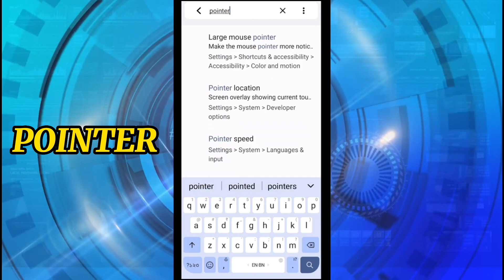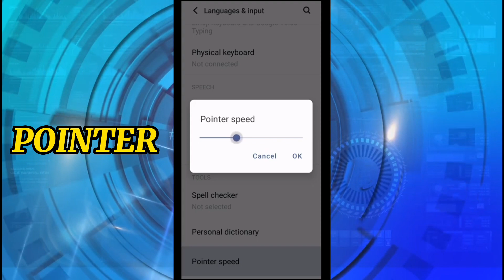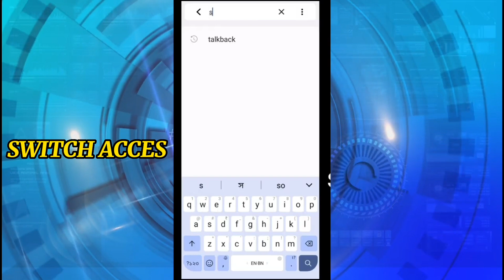No Recoil UMP, Mp40, Thompson+ TRICK ON MOBILE FREE FIRE | SMG | AFTER UPDATE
👉👉• Hello guys I am KAJAL GAMING BBS(KAJAL)
Real KAJAL GAMING

👉• FREEFIRE

• TOPIC - Free Fire Tournament Highlights || Free Fire Gameplay Highlights

👉• KAJAL GAMING BBS  OP BOLTE 🔥

👉👉👉 TAGS 👈👈👈

2x plus glitch exposed
double plus glitch video 100% proof
rank push tips and tricks 2022
diamond to grandmaster tips and tricks 2022
rank push tips and tricks with k character
2x plus glitch exposed
10x plus glitch exposed
2x plus glitch revealed
free fire 2x plus glitch
double rank plus glitch exposed
double plus glitch free fire
3x plus glitch free fire
5x plus glitch revealed |
new 2x rank glitch revealed
double plus glitch exposed
10x plus glitch
double rank plus glitch
2x plus glitch revealed
rank push tips and tricks
glitch
double rank push glitch
rank push glitch
new glitch for rank push
tournament highlights
free fire tournament
tg delete
I phone 13 pro
realme x7 max gameplay
mobile player
90% headshot gameplay

ABOUT.
THIS VIDEO IS EDITED BY ME(KAJAL GAMING) 😇